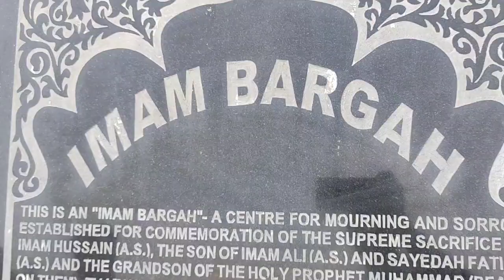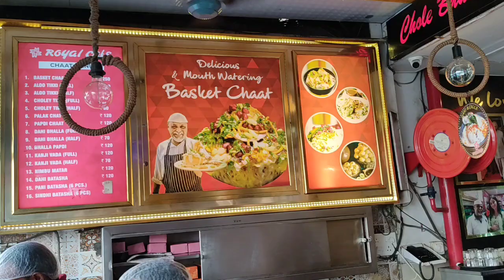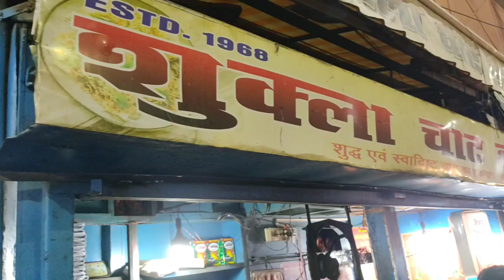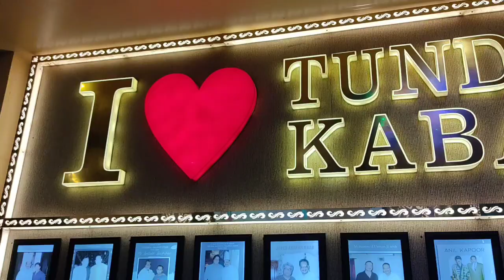Lucknow Vlog || Food Vlog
Places Mentioned:
1. Bada Imambara
2. Rumee Darwaza
3. Royal Cafe (For basket chaat)
4. Sharmaji ki Chai
5. Shukla Chaat House
6. Tunday Kebabi